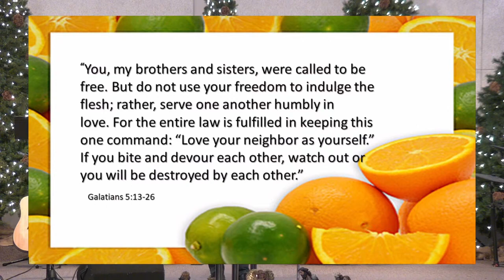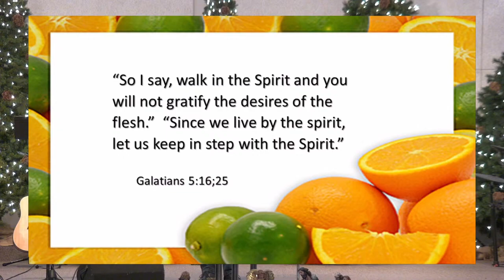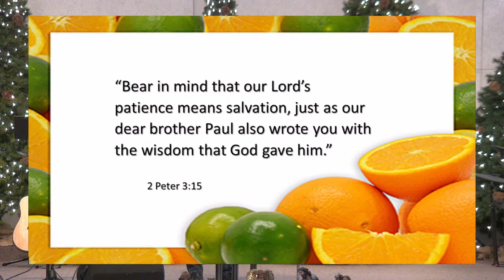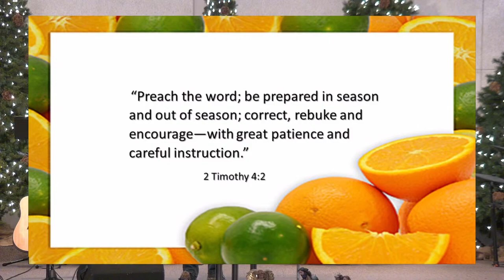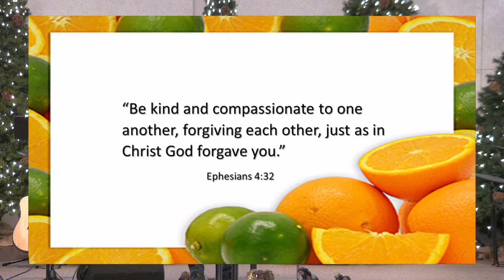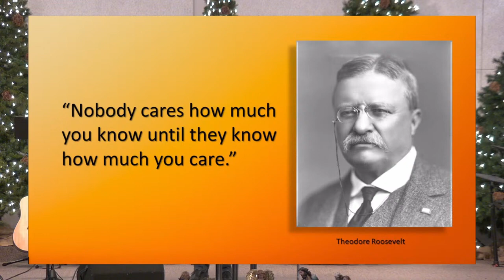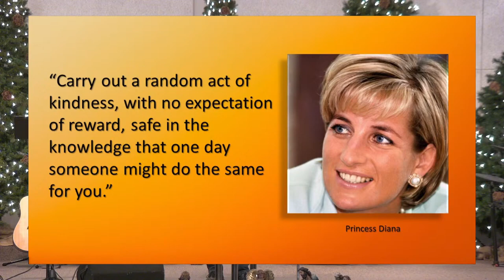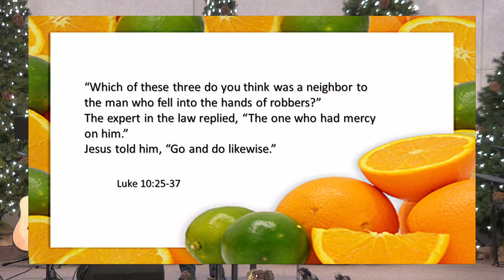“Living by the Fruits of the Spirit Part 2” Nov 26, 2023